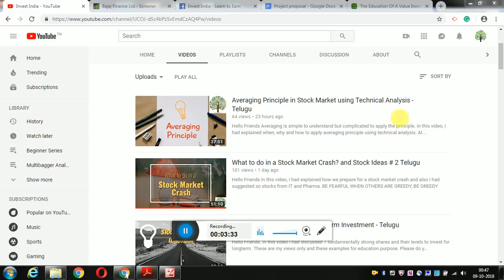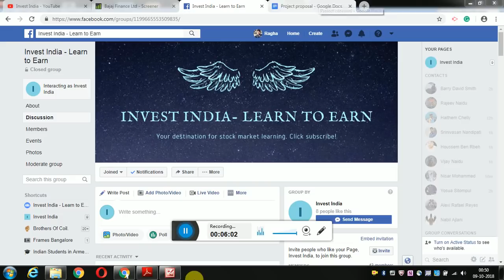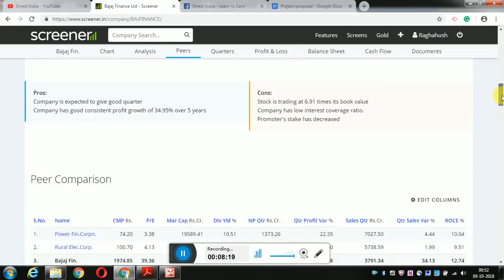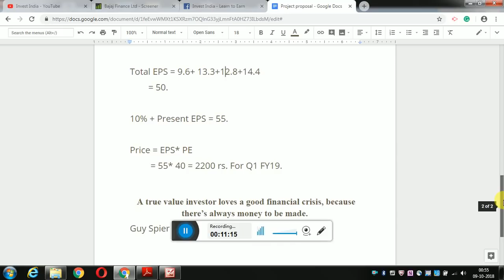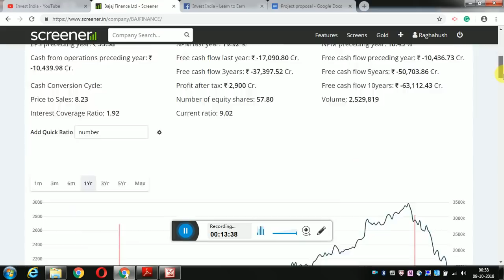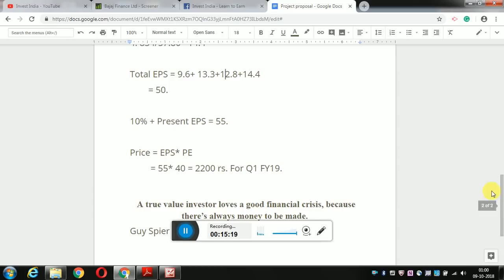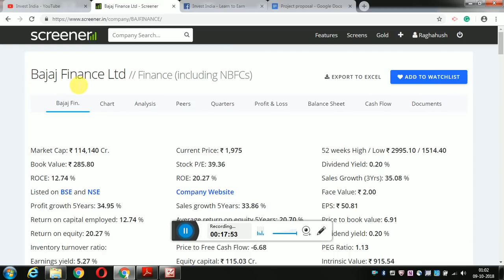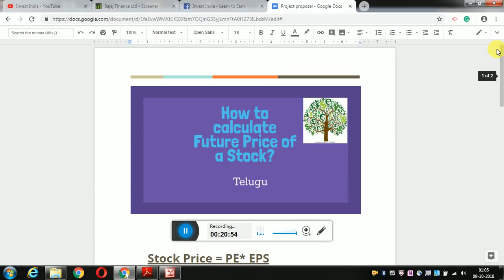How to calculate the future price of a Stock? Telugu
Hello Friends

Below is the method for calculating the future price.

Stock Price = PE* EPS

Bajaj Finance P.E = 39.36
No. of Equity Shares: 57.80 crores
Last four quarter Net Profits: 557, 767, 743, 834 cr.
EPS of each Quarter
1. 557/57.80 = 9.6
2. 767/57.80 = 13.3
3. 743/57.80 = 12.8
4. 834/57.80= 14.4

Total EPS = 9.6+ 13.3+12.8+14.4
        = 50.

10% + Present EPS = 55.

Price = EPS* PE
         = 55* 40 = 2200 rs. For Q1 FY19.

 A true value investor loves a good financial crisis, because there’s always money to be made.
Guy Spier